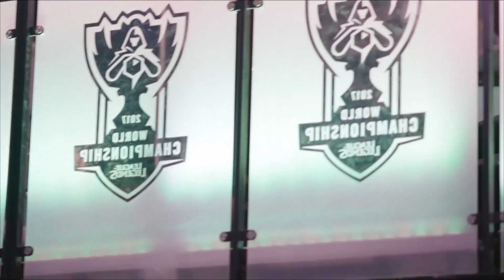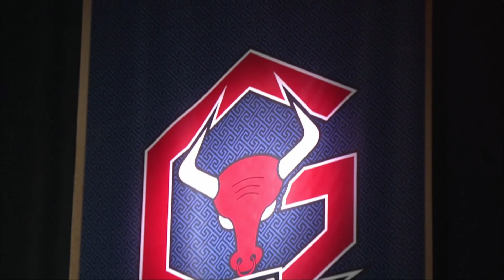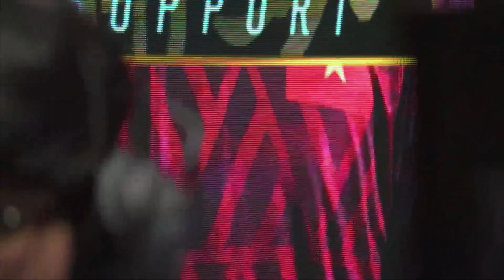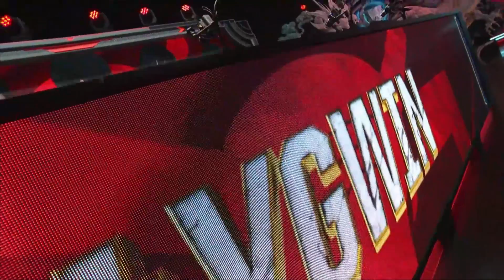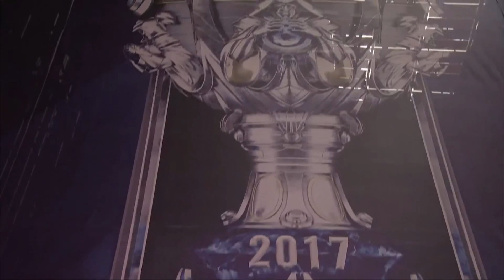WCS 2017 Play In Day3 Match1 YG vs KLG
WCS 2017 Play In Day3 Match1
Young Generation vs Kaos Latin Gamers